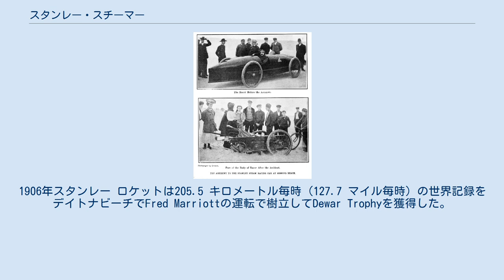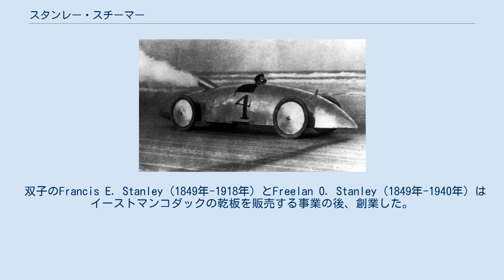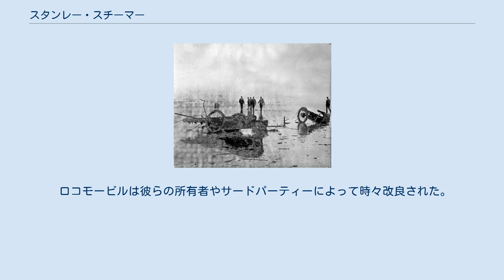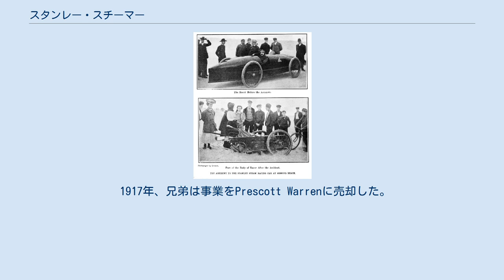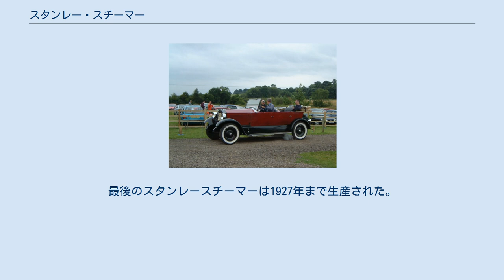スタンレー・スチーマー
1923年型スタンレー蒸気自動車 1903年、デイトナビーチで記録に挑む準備中のスタンレースチーマー The demolished "Rocket" スタンレースチーマー (1907) 世界速度記録を樹立したスタンレースチーマー 1906, Wrecked 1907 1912 スタンレー蒸気自動車 スタンレー (ニックネーム: スタンレー スチーマー)はスタンレー自動車会社によって生産された蒸気自動車。
1906年スタンレー ロケットは205.5 キロメートル毎時 (127.7 マイル毎時) の世界記録をデイトナビーチでFred Marriottの運転で樹立してDewar Trophyを獲得した。
これは当時の自動車の速度記録を更新した。
この記録は、蒸気自動車による記録としては2009年8月まで破られなかった。
 双子のFrancis E. Stanley (1849年-1918年) とFreelan O. Stanley (1849年-1940年) はイーストマンコダックの乾板を販売する事業の後、創業した。
1897年、彼らは最初の自動車を生産した。
1898年から1899年にかけて他のどの米国の会社よりも多い200台以上販売した。
彼らはロコモービル (Locomobile) に設計の権利を売却した。
 初期のスタンレー/ロコモービル車は軽い木製の車体を管状の鉄のフレームに装荷してリーフ式サスペンションだった。
蒸気は垂直煙管式ボイラーから発生した。
燃料は気化したガソリンで(後には灯油を使用)バーナーで下から炙った。
ボイラーは幾層にもピアノ線が巻かれていて軽量で強靭だった。
初期のモデルでは垂直煙管は銅製で鏡板にあけた上下の穴に通していた。
後期のモデルでは凝縮器や溶接された鋼製の煙管が使用された。
ボイラーは思ったよりも安全で安全弁を備え、ジョイントから漏れる事で爆発を防いだ。
スタンレースチーマーのボイラーが爆発したという文書はない。
 エンジンは水平対向型2気筒の復動式でスライド弁を使用した単式膨張型だった。
運転はエンジンから直接後部に設置された差動歯車に直結したクランクを駆動しチェーンで後輪に伝達するようになっていた。
 ロコモービルは彼らの所有者やサードパーティーによって時々改良された。
 後にスタンレー兄弟は特許の問題を回避するために新型の2気筒エンジンの後輪駆動の自動車を開発した。
後のモデルではアルミ製の車体を試作した。
 スタンレー自動車会社は1902年から1917年までガソリン車が普及するまで操業した。
2番目はコロンビア・エレクトリック (Columbia Automobile) だった。
ボイラーを前に移したところ"coffin nose"と呼ばれた。
1915年には凝縮器を載せた。
1906年には速度記録を樹立した。
(1マイル28.2秒)この記録は1911年まで他のいかなる自動車によっても破られなかった。
グレン・カーチスは1907年、Ｖ-8エンジンのオートバイで136 mph (218 km/h)を叩き出した。
1917年まで500台生産された。
大統領が政府所有の自動車に乗車するようになった時、採用されたのはスタンレーの蒸気自動車であった（大統領専用車 (アメリカ合衆国)以前の大統領専用車を参照）。
 1910年代半ばに電気式始動装置を搭載して燃費と出力の優れた内燃機関が台頭した。
 1917年、兄弟は事業をPrescott Warrenに売却した。
最後のスタンレースチーマーは1927年まで生産された。